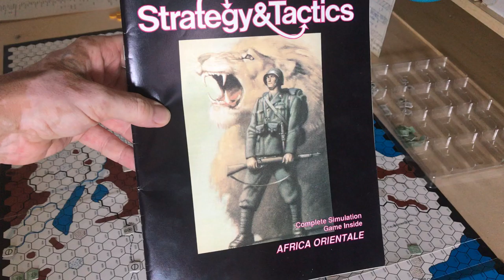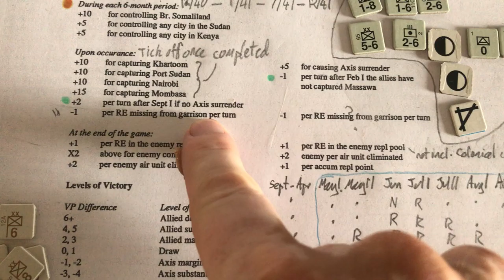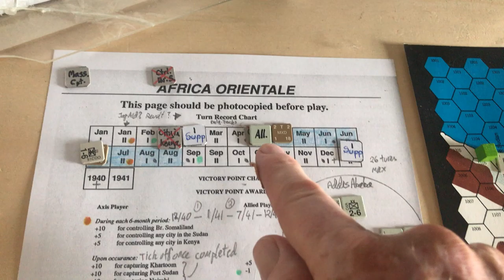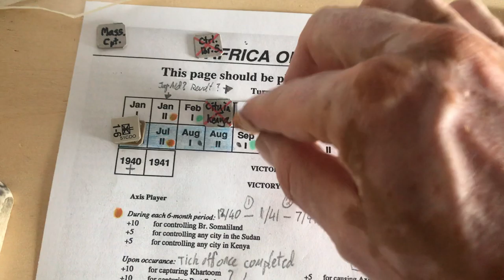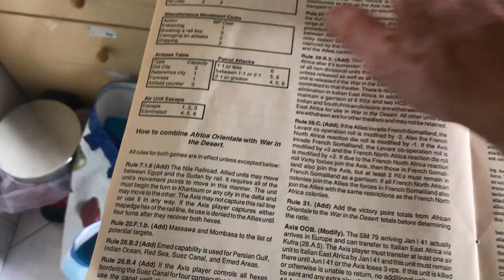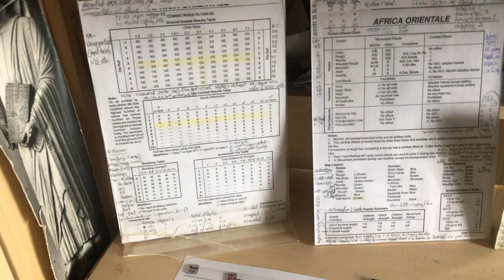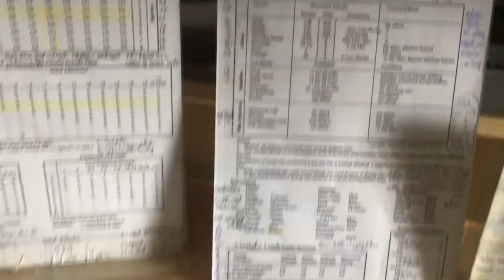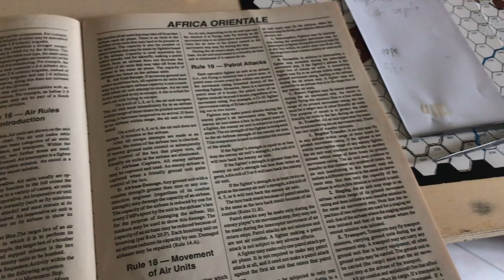Africa Orientale, by Jeff Brown 1989.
Strategy and Tactics no. 126.  3W. World Wide Wargames.